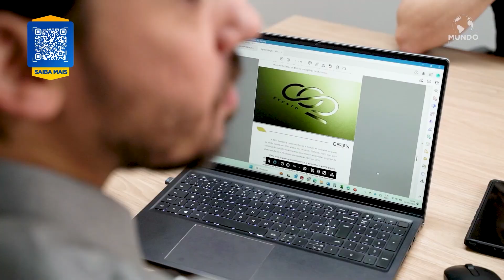GREEN SOLUTIONS - SÃO PAULO/SP - MUNDO EMPRESARIAL